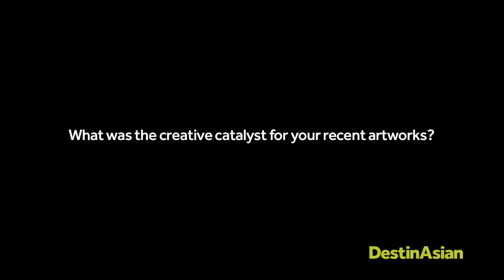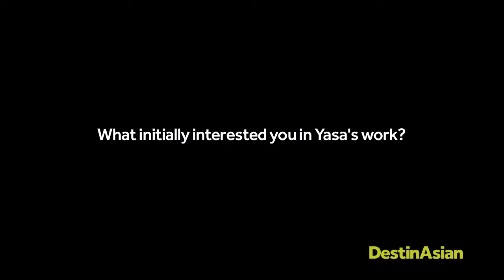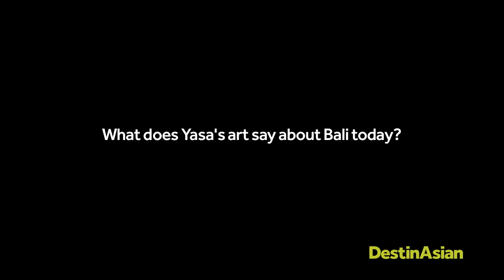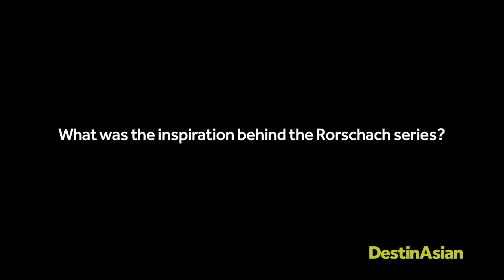An Interview with Gede Mahendrayasa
Indonesian artist Gede Mahendra Yasa captures the absurdities of modern Bali within his narrative canvas.